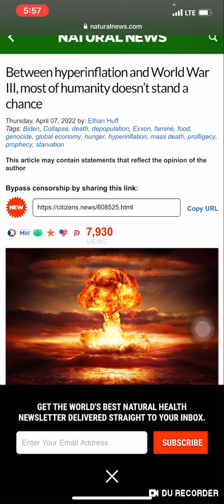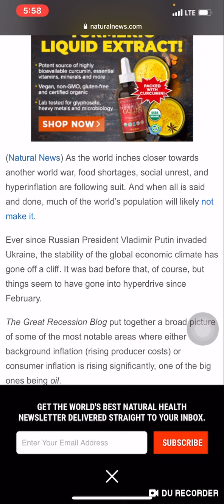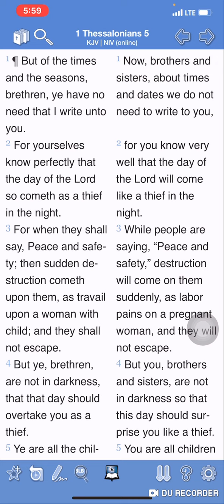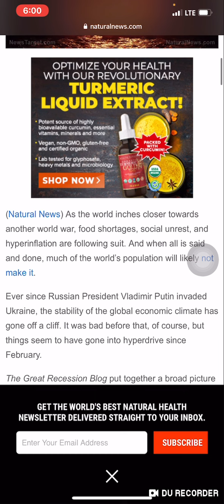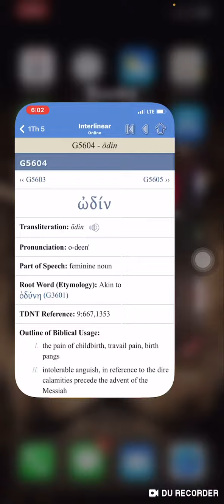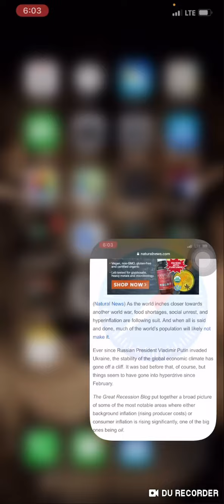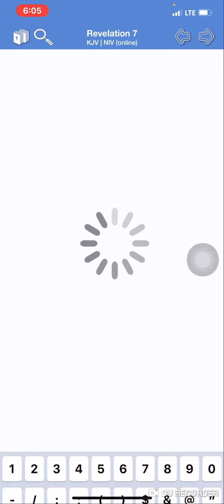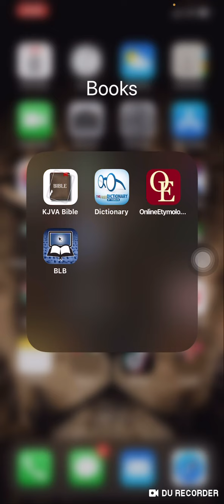I Quote, “Most Of Humanity Doesn’t Stand A Chance”.